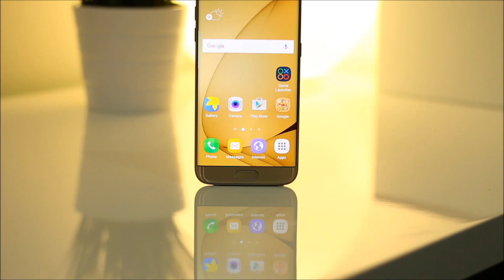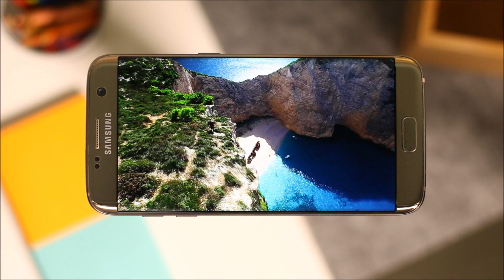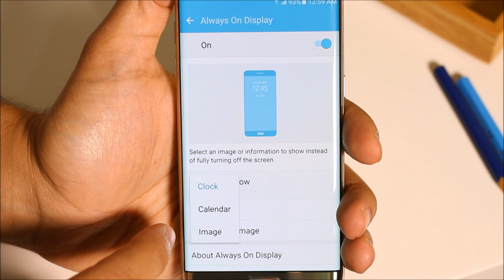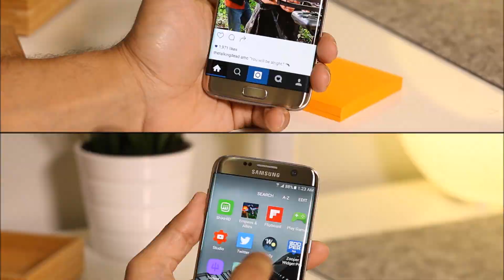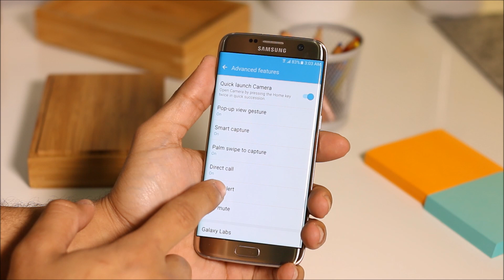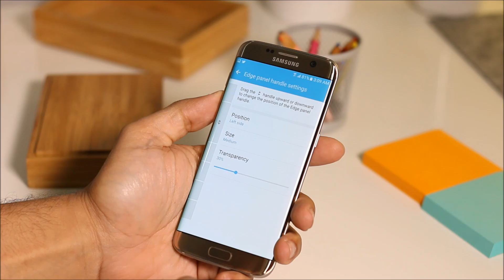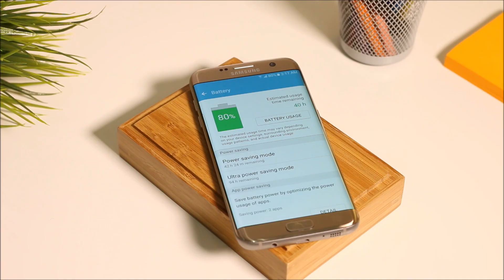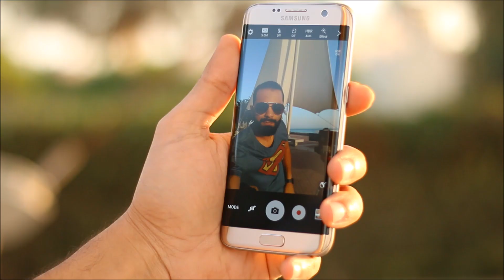مراجعة جالاكسي اس 7 ايدج | S7 Edge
المراجعة المفصلة لسامسونج جالاكسي اس 7 ايدج!

Full Review Of Samsung Galaxy S7 edge